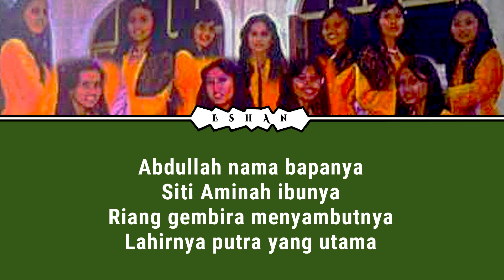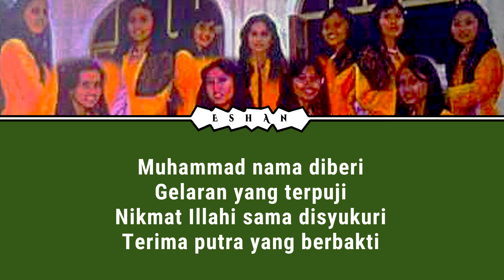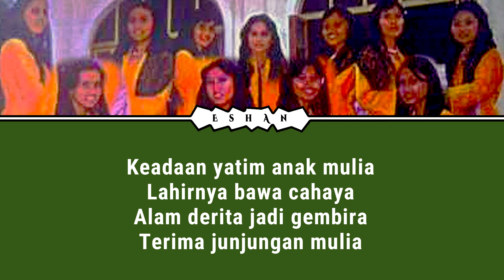JUNJUNGAN MULIA I AL MIZAN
Hi,

Hai,
Terima kasih.